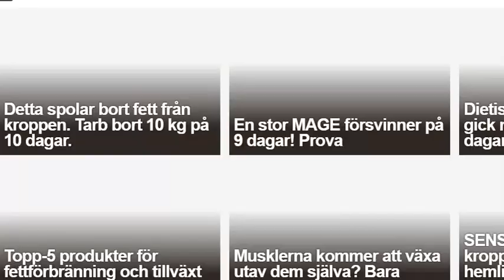Friday the 13th Part 8.5 Jason Takes Titanic Part 4